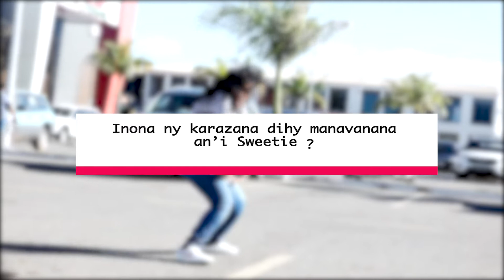step up -sweetie dancehall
🕺💃STEP UP🕺💃 Real Queen Sweetie

💃Mivoatra foana eo amin'ny tontolon'ny dihy raha i Real Queen Sweetie. Ny  Dancehall kokoa no ataony raha toa ka efa nanomboka nanao ny dihy rehetra nanomboka ny taona 2018 💃